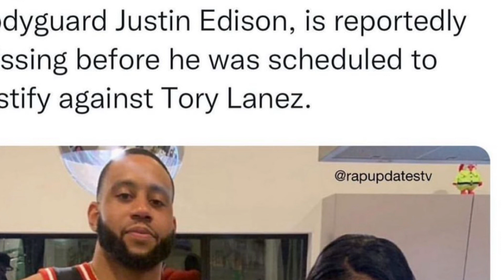Megantheestallion Bodyguard Justin Edison Who Was Set To Testify Goes Missing